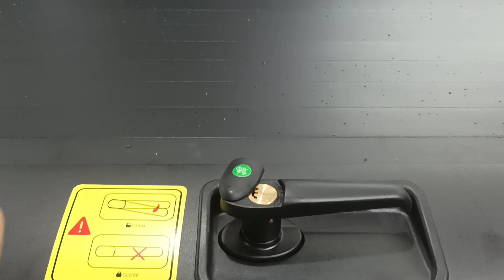Supra Rollerlid V2 with Panther Rollbar for Hilux Revo